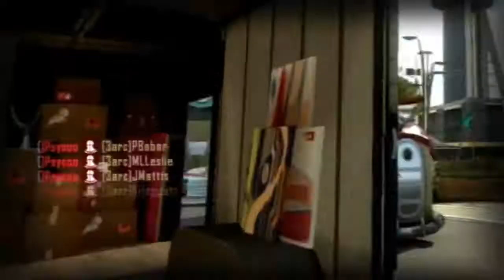🔵BO2 PERXY NON HOST SPRX MOD MENU + FREE DOWNLOAD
●▬▬▬▬▬▬▬▬▬▬ஜ۩۞۩ஜ▬▬▬▬▬▬▬▬▬▬●

▶NEW MOD MENU PRE-GAME NON-HOST AND SOME FUNCTIONALITIES OF HOST SPRX VERY GOOD MOD AND ALSO HAVE STICKY CAMO GHOST I HOPE YOU LIKE

▶NOVO MOD MENU PRE-GAME NON-HOST E ALGUMAS FUNCIONALIDADES DE HOST SPRX MUITO BOM O MOD E TAMBEM TEM STICKY CAMO GHOST ESPERO QUE GOSTEM
▶DOWNLOAD

CREDITS/CREDITOS

MANOS / BROS